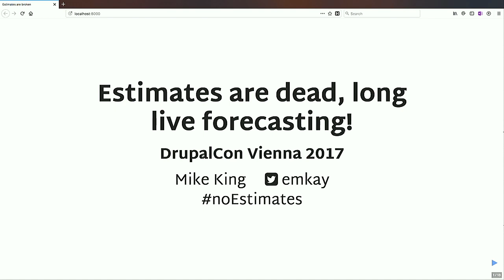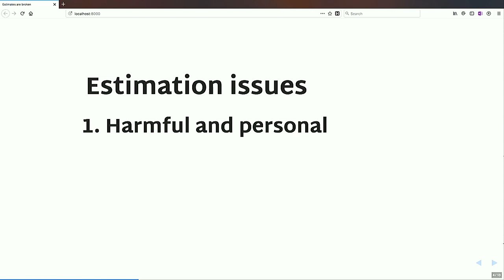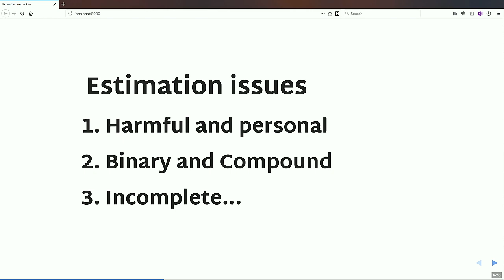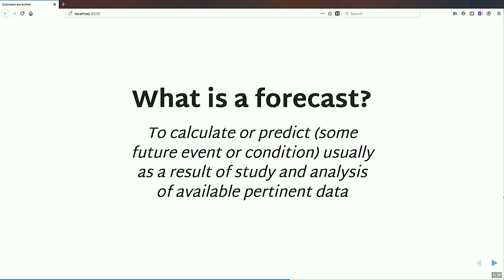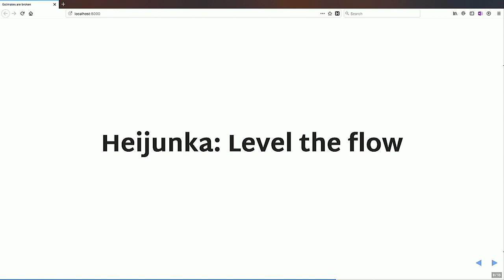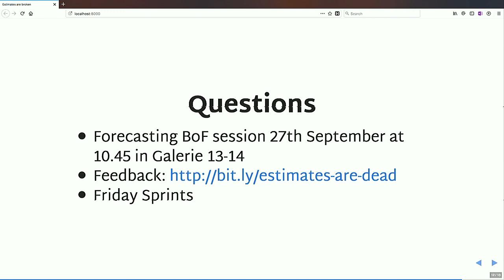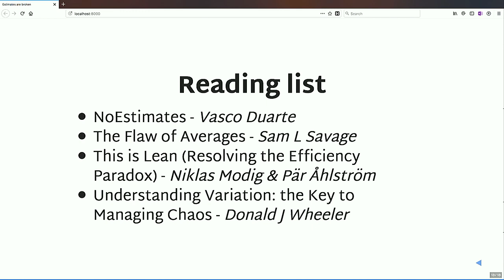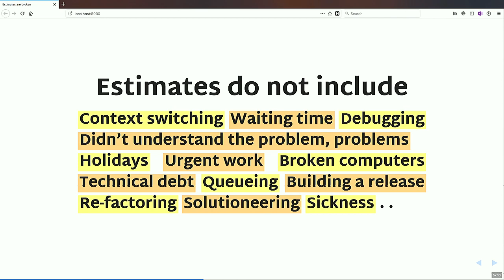DrupalCon Vienna 2017: Estimates are dead, long live forecasting!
In May 2013 at Drupal Camp Dublin I gave a presentation titled "The lost art of estimation" it outlined some approaches and methods which I hoped would aid in everyone getting better, more accurate estimates. You could be forgiven for thinking that the naming of this session means I've changed my mind about estimates but, I still believe they're valid... in the right situation. The trouble tends to be with how estimates are used and as the figures we produce will always be used in a particular way, we should make sure to provide sufficient supporting information whenever figures are in the wild.

In this session, I'll outline the issues with using estimates, averages and other single-figure predictions and then walk-through an alternative approach using probabilities and Monte Carlo Simulations.

You do not need to be a mathematician to attend this session, everyone will come away with an understanding of:

How estimates can give a false picture for a project.
The cognitive bias involved during an estimation process.
What data, at minimum, should be captured.
When to run forecasts.
How to communicate probabilities.
Whilst this session will show the benefits and potential of forecasting, a subsequent BoF/Workshop has been proposed to allow everyone to be guided through their first use of the available Open Source tools.